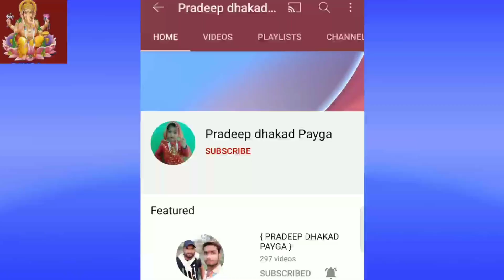धुआंधार तगड़ी प्रस्तुतिबेदर्दी मोहन चीर लेगहों हमारोगायक पर्वत सिंह कुशवाहा, वर्षा प्रजापति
आप सभी का हमारे यूट्यूब चैनल Pradeep dhaakad payga में स्वागत है

करीला की राई करीला की राई जवाबी करीला की राई डीजे में sकरीला की राई धार्मिक करीला की राई देशराज नरवरिया करीला की राई डीजे करीला की राई लव कुश करीला की राई डीजे सॉन्ग करीला की राई डांस करीला की राई जित्तू खरे की